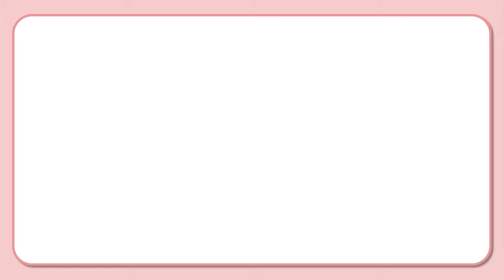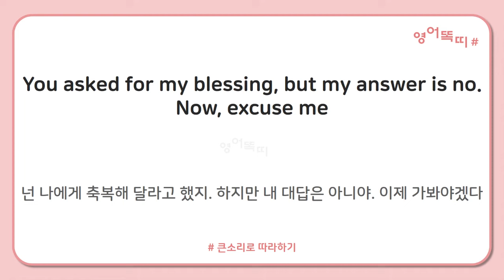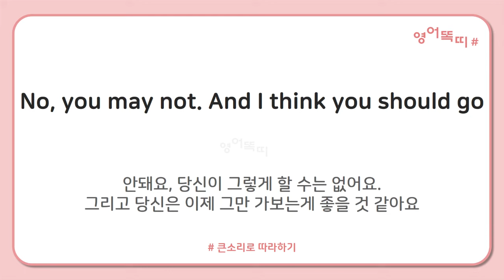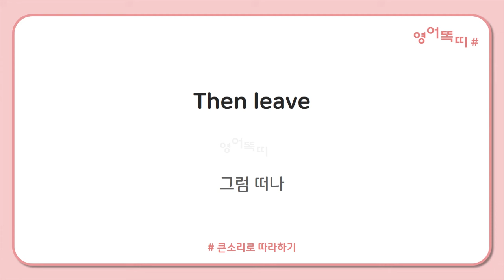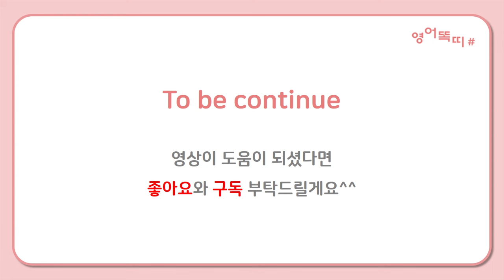[겨울왕국 #2] 10분 투자로 영어 실력 향상되는 법!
애니메이션 겨울왕국으로 쉽고 재미있는 영어공부!
아래의 순서대로 진행되며, 귀에 익숙 때까지 반복해서 듣고 말로 따라하다보면 무자막으로 겨울왕국을 볼 수 있다는 사실!!
1. 자막없이 듣기
2. 영어자막 듣기
3. 한영자막 듣기
4. 들리는지 확인하기
5. 쉐도잉(큰소리로 따라해보기)